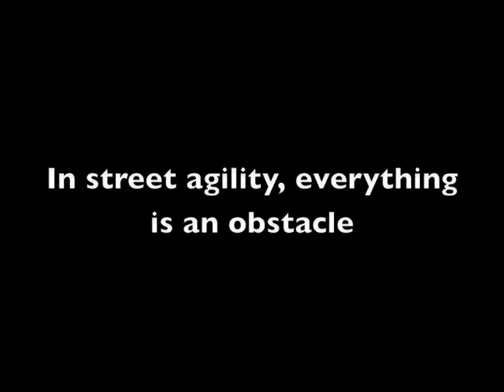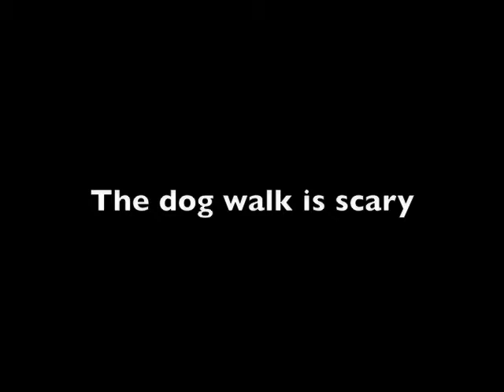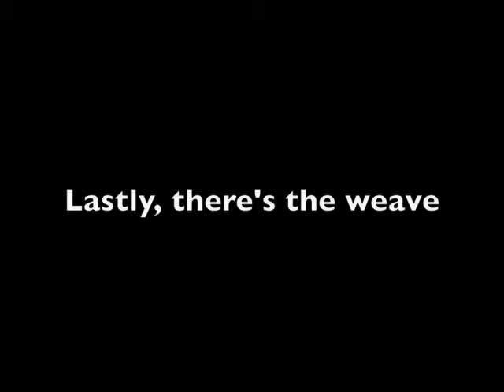Street Agility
My boys get a different course every day